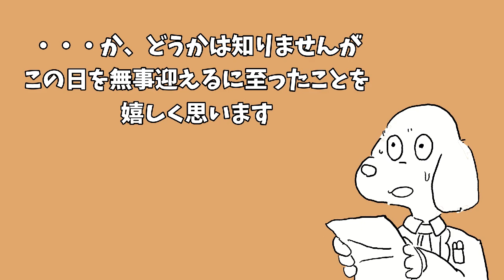兄の結婚式のために手描きアニメの動画を作った件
私は海外なのでWebで参加しました
結婚式じゃなくて披露宴だったかもしれん
その辺はよくわからん

検索用↓
結婚式　オープニングムービー　余興　感動